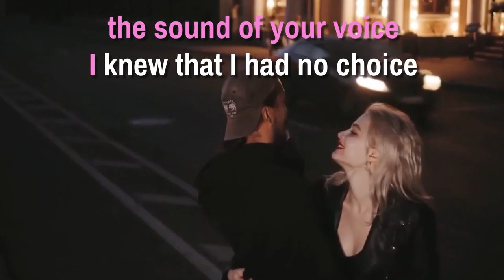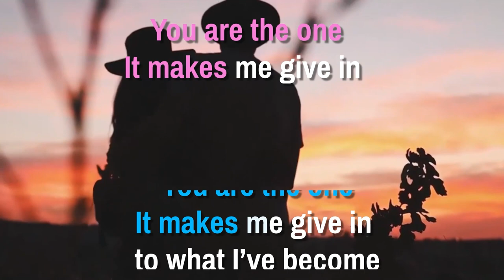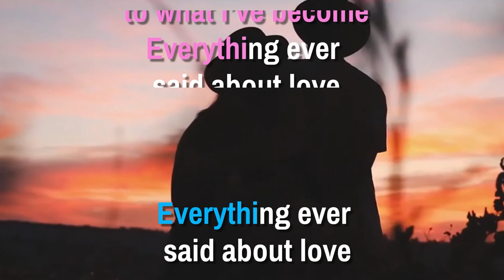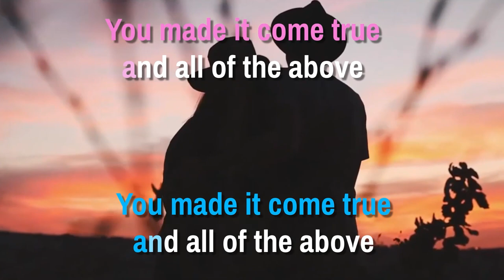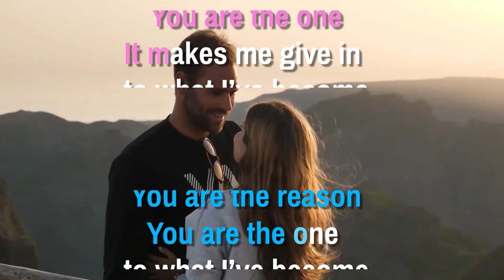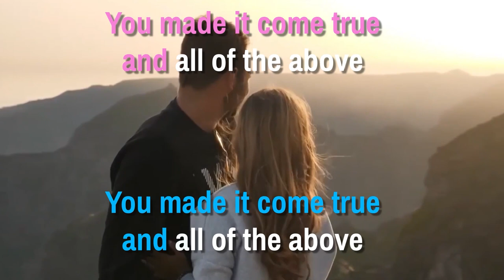Sarah & Koen Wauters You Are The Reason KARAOKE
KARAOKE Sarah & Koen Wauters   You Are The Reason